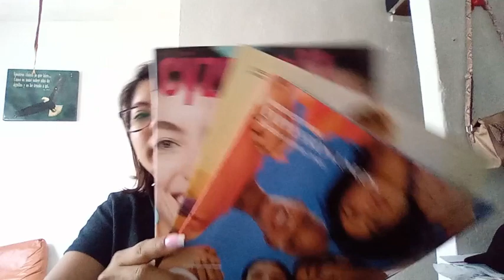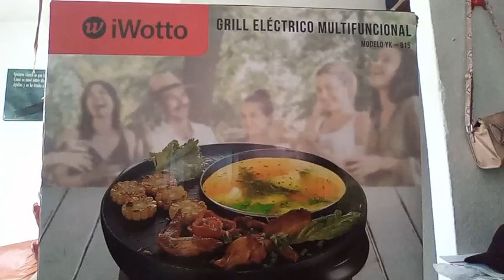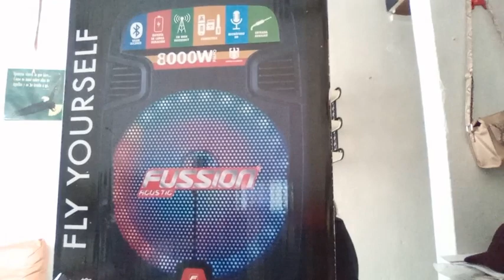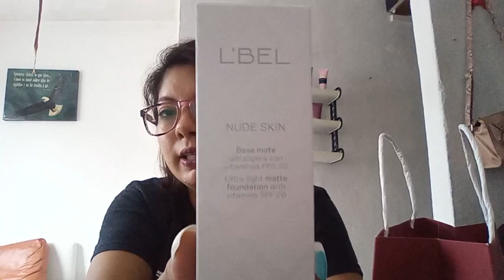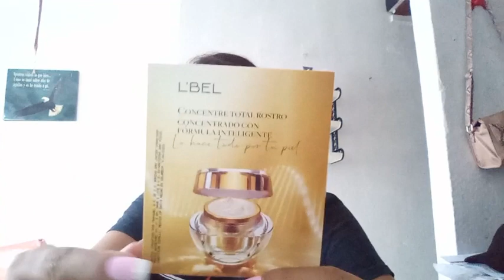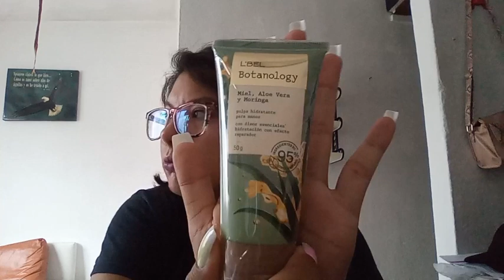HAUL BELCORP C11 + REGALO CONSTANCIA + REGALO POR VENTA FRAGANCIAS + REGALO DIA DE LA CONSULTORA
Hola! Millones de gracias por entrar al canal y ver el video. Espero sea de tu agrado.

Hoy traigo el haul de la campaña 11 con cositas que pedí para mi y también mis clientes, asi como varios regalitos que llegaron y me ponen más feliz!

Una disculpa por si me trabo o equivoco, me da algo de nervios, pero me gusta y espero también a ti.

Cuéntame en los comentarios, que opinas de los productos, si te gustan o no, déjame saber que piensas de la marca, si tú también los vendes, tú cuéntame

TE GUSTAN LOS PRODUCTOS?, PERO NO TIENES CONSULTORA? TE DEJO EL LINK DE MI TIENDA EN LINEA, PARA QUE COMPRES DE CUALQUIER PARTE DE LA REPUBLICA MEXICANA Y TE LLEGAN A TU CASITA!

QUIERES VENDER LOS PRODUCTOS? TE DEJO EL LINK PARA QUE TE INSCRIBAS

Quieres saber más de mi?, te invito a seguirme en mis redes sociales, ahi también te platico un poco sobre mi experiencia con los productos y un poco de mi día a día, te veo por allá: